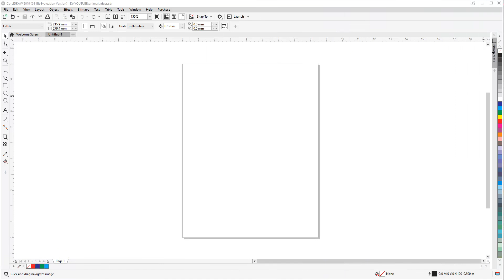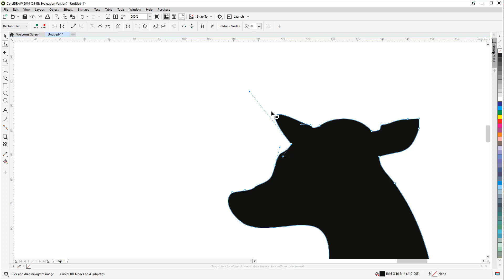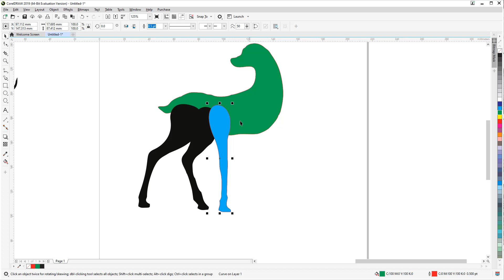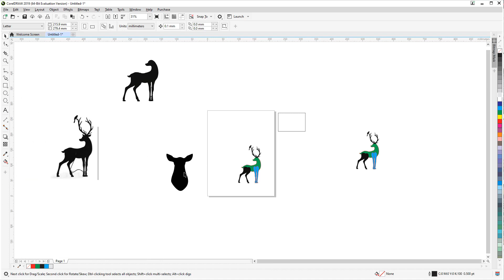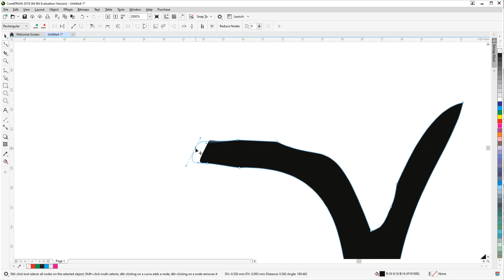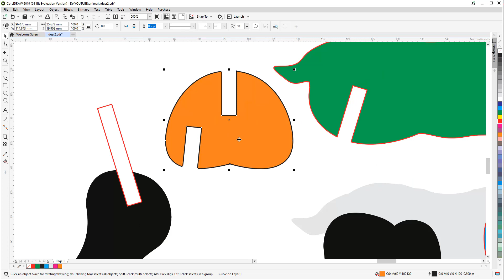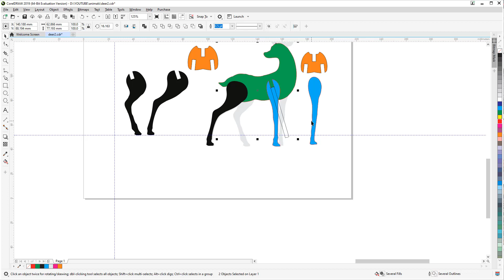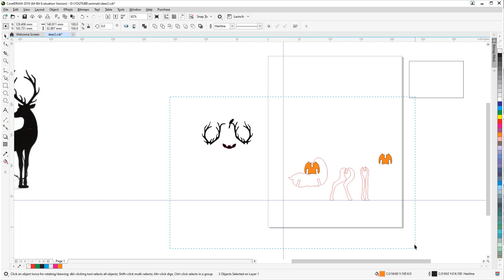Crea tus propios animales en corte laser - Corel Draw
Diseño de 3 ciervos para corte laser con MDF con descarga de archivo. Descarga gratis